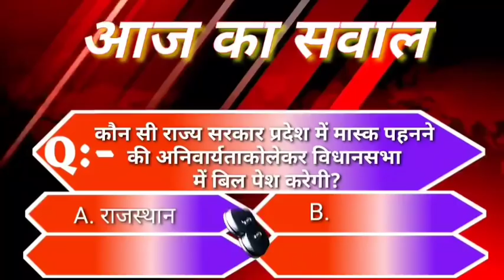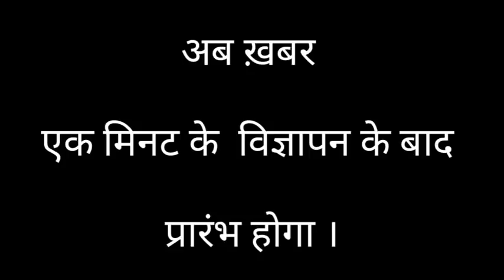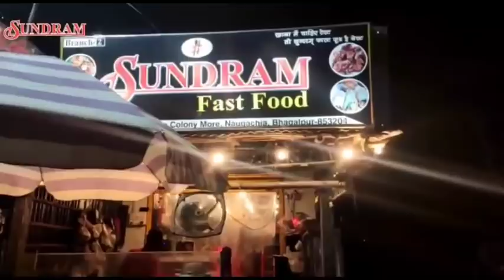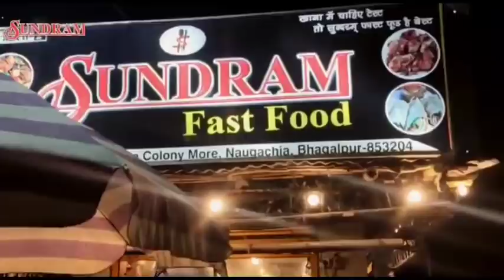BHAGALPUR-NAUGACHIA NEWS// भागलपुर, नवगछिया सहित आसपास की ख़बर (31/10/2020)//GSNEWS